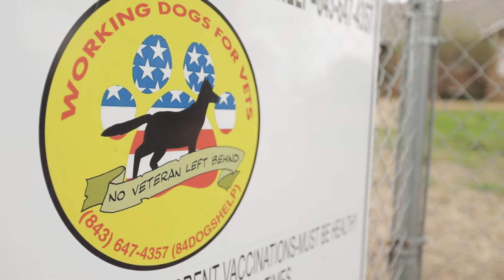Working Dogs For Vets Service dogs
Working Dogs For Vets Mission is to provide service dogs and training to disabled heroes in need, empowering them as they return to civilian life with newfound independence;  reducing suicide and overcrowding in animal shelters.